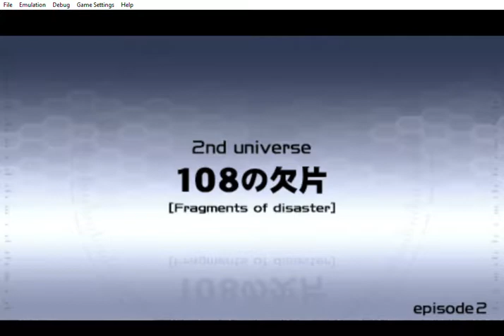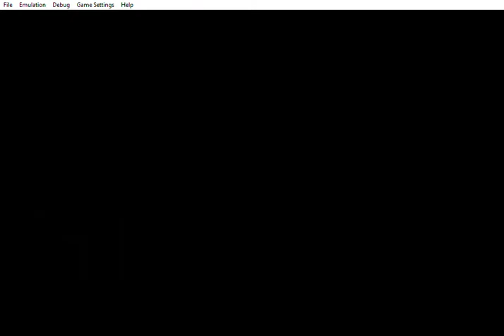Phantasy Star Portable 2 Infinity Story Mode [Nagisa's Story Playthrough Part 3]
*This is the non-guide version*
This version exists so you can enjoy the game without all the text of the guide versions. You can follow it, as it will show you how to get the best ending. As that is the ending I'm striving for!